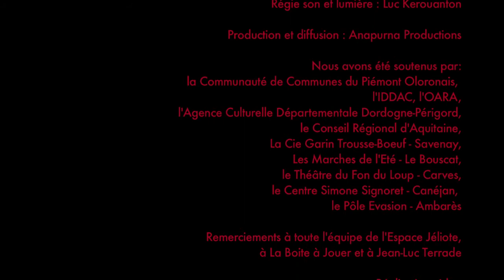marionnettes TV: Stryptique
Stryptique par la cie Mouka (Gironde)